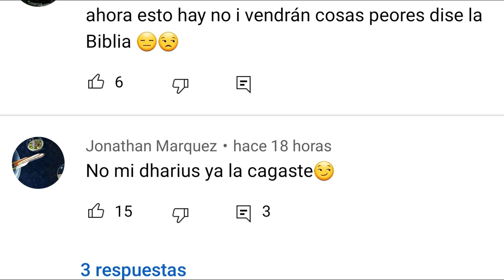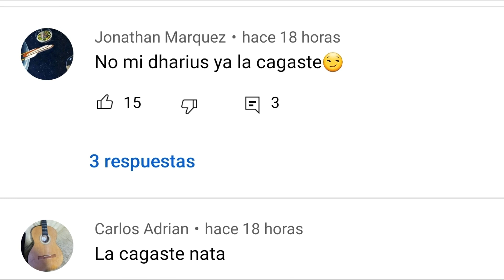🔥NATANAEL CANO Muestra REMIX con EL DHARIUS🎶